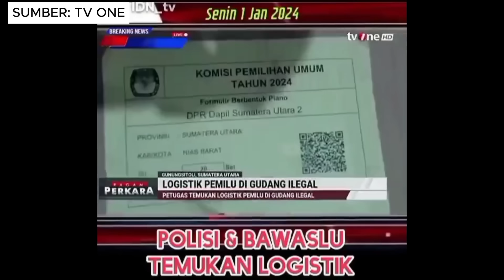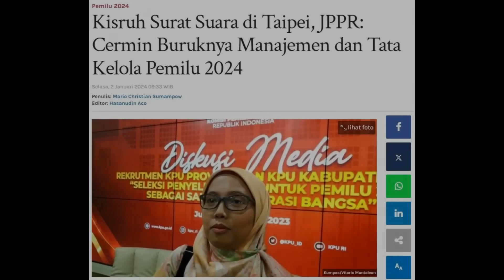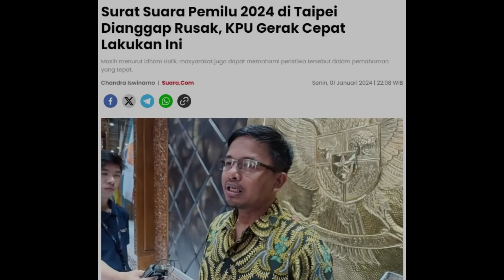MENGERIKAN SEKALI POTENSI KECURANGAN INI !! DITEMUKAN LOGISTIK SURAT SUARA DI GEDUNG ILEGAL...